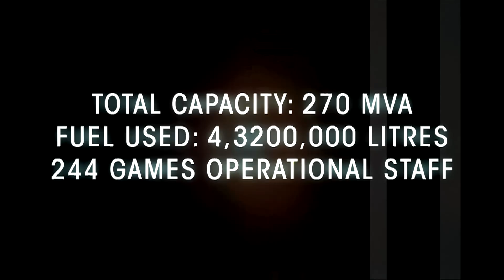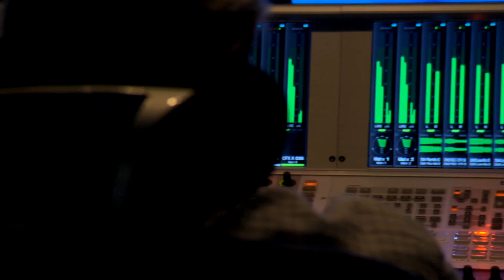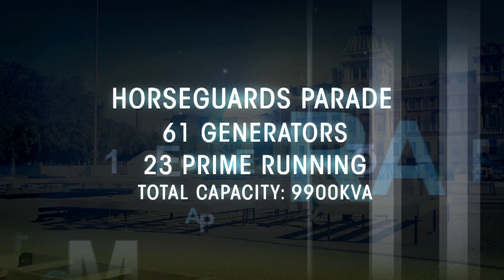Games Energy - London 2012 Temporary and Back-up Power Systems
Educational film about the critical role of the temporary and back-up power systems required to support Games operations. Includes a behind-the-scenes look at temporary
power delivery with key statistics.